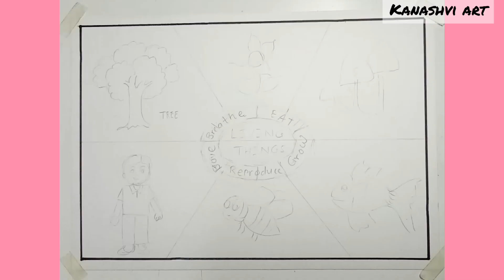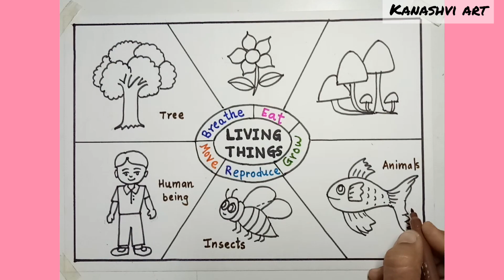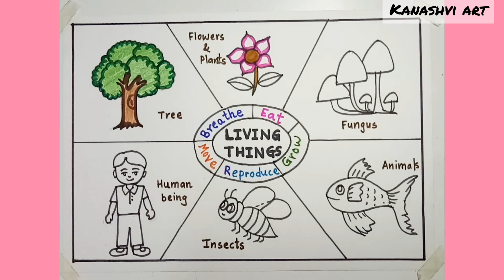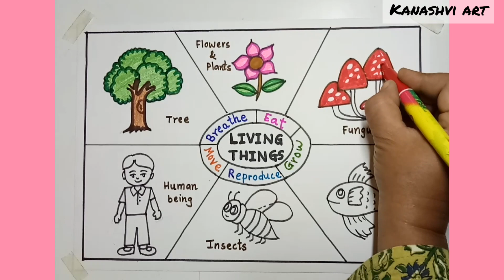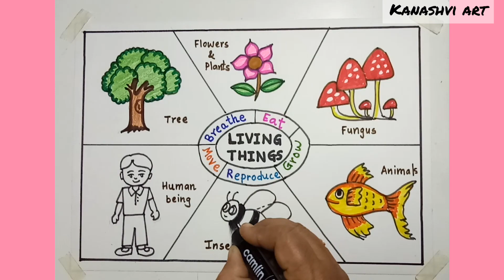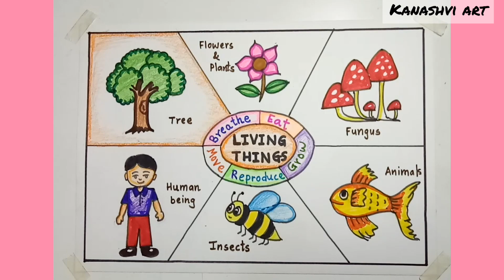LIVING Things Scrapbook Science Project drawing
LIVING Things Scrapbook Science Project drawing @Kanashvi Art